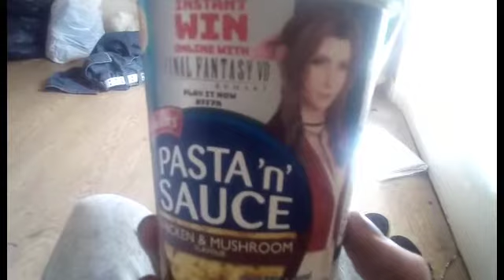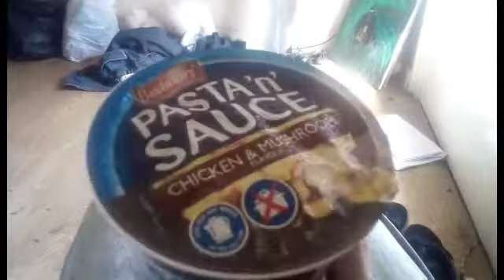Update... Meet my friend Dave at the end!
Staying up all night editing this for you.
There will be plenty more videos to come...
In this video I do a walk and talk,
Me without my usual hat on,
You see the first shot of a TV star on my channel.